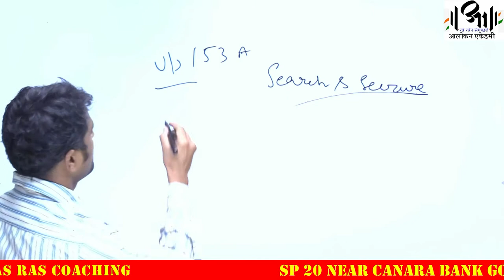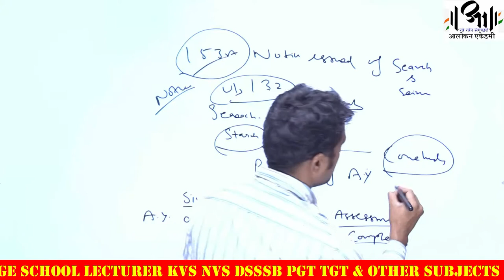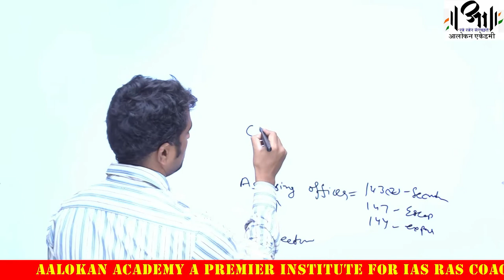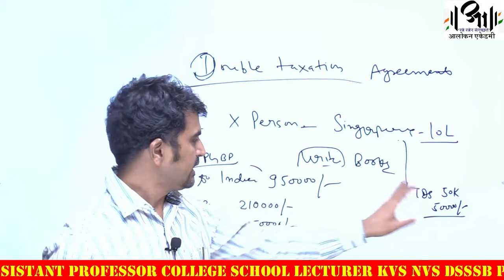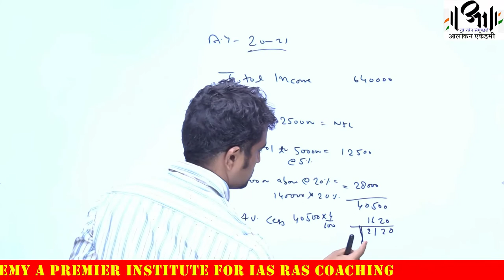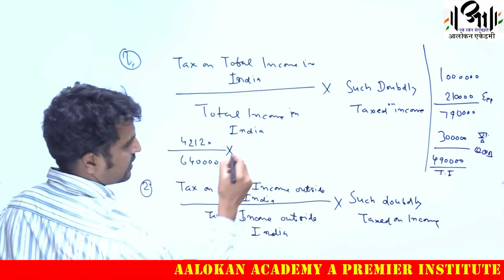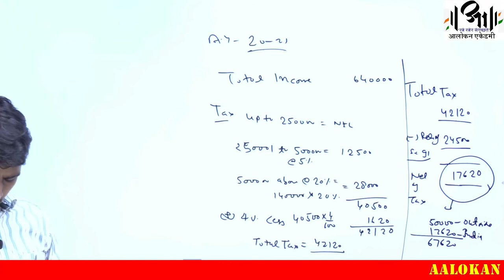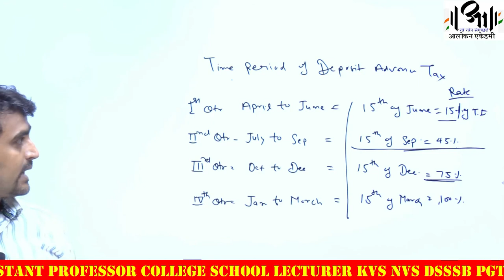DIRECT TAX ASSESSMENT 4 II Aalokan Academy II CA Sharad Singhal Sir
CA Sharad Singhal Sir II DIRECT TAX ASSESSMENT 4 II Aalokan Academy